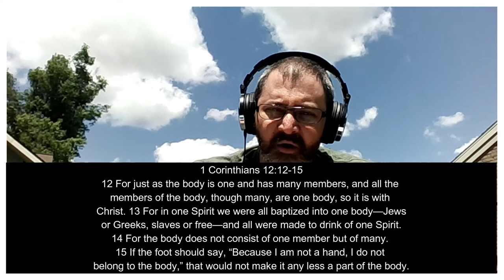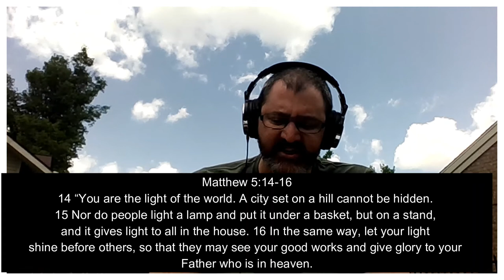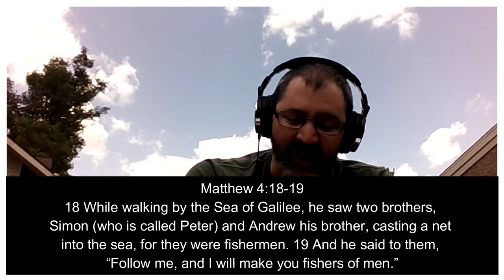Image of the Church pt 2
Part two of the Image of the Church in The Image series.